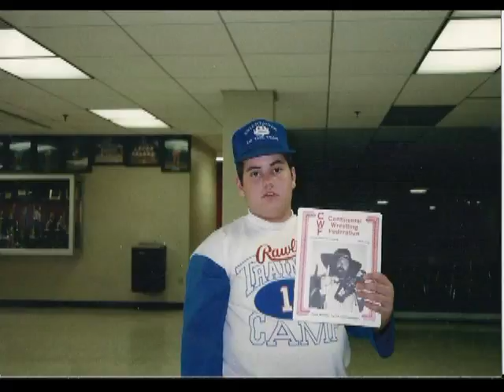kingofkingsport.com Vlog for 10.17.13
Beau James first weekly Vlog for kingofkingsport.com where he previews the weekly SSW TV Program, his blogtalk radio show, and what's going on in the careers of The Award Winning Dynamic James Wrestling Duo